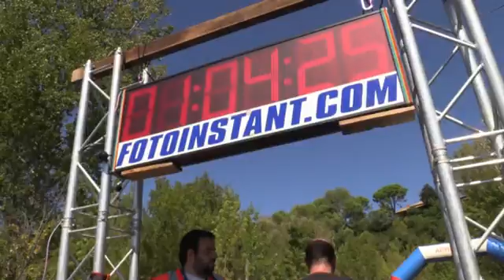72a Travessia de l’Estany de Banyoles TRAVESSIA MASCULINA